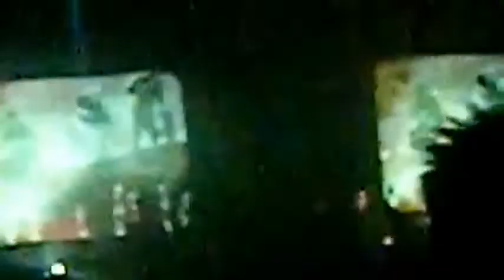Killing Joke - Exeter - Lemon Grove - 4th March 2012 - Various - 35 mins - Enhanced audio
Many Thanks to Lord Mureth for sharing.
A few full songs and a few shorts.Enjoy and Honour the Fire...